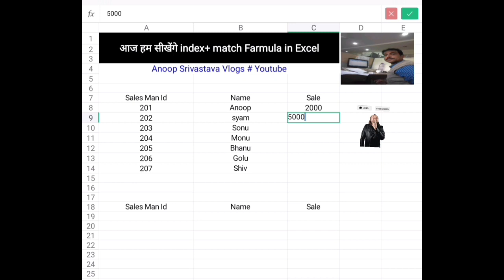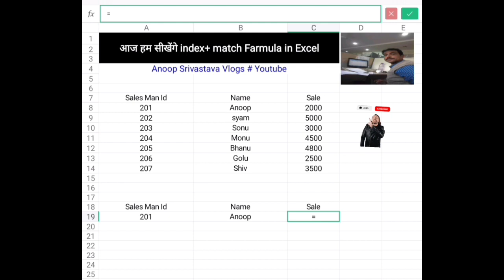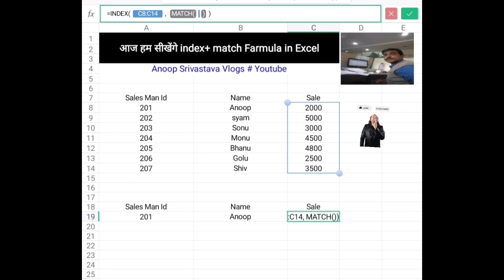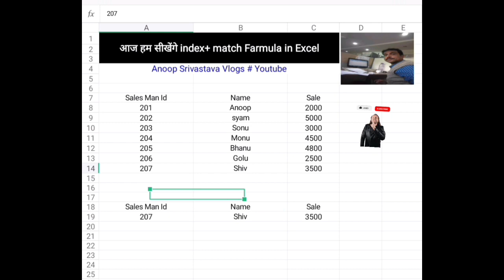How To Use Index + Match Function In Excel # Anoop Srivastava Vlogs